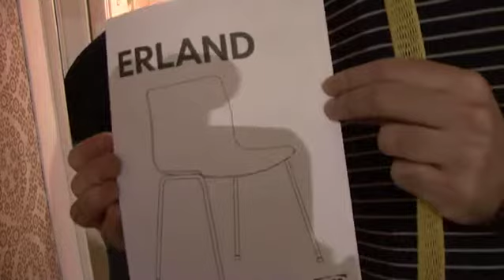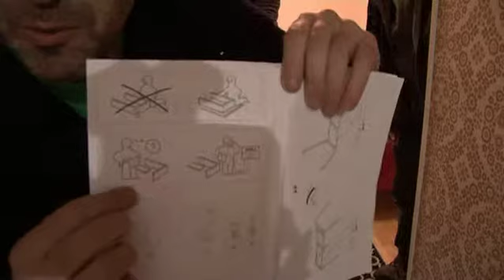TELELE: mueblele 1, sillas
Programa de montaje de muebles.